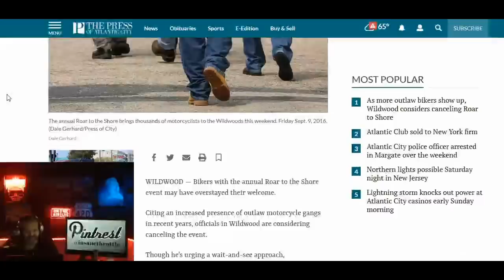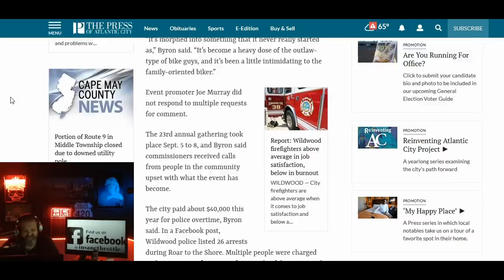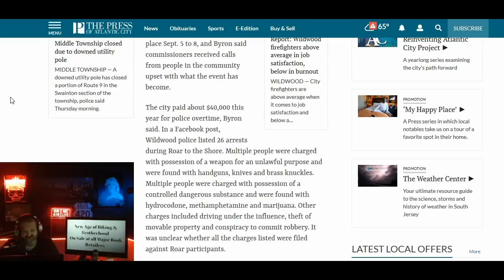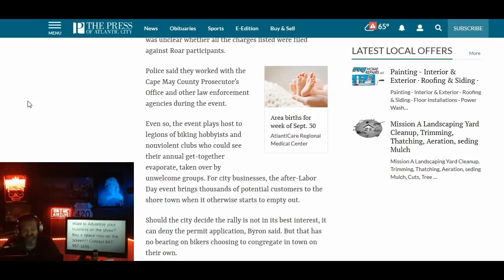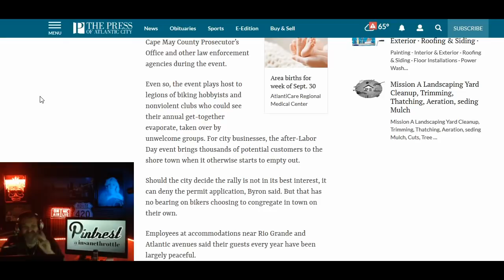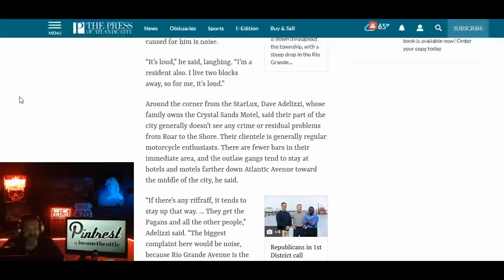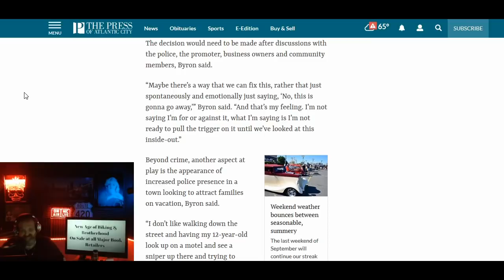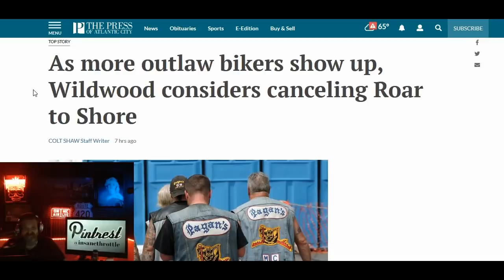Biker News Pagans Motorcycle Club and Question on Whether Motorcycle Clubs Ruin Events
COLT SHAW press of Atlantic City
As more outlaw bikers show up, Wildwood considers canceling Roar to Shore
The question we address in this video is simple. Do Motorcycle Clubs ruin Rallies by Club Politics?